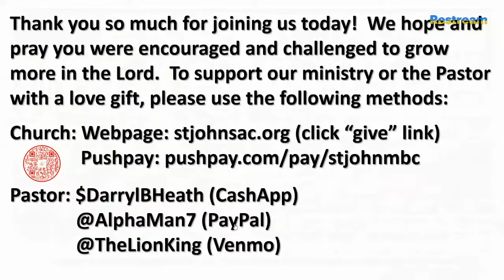Livestream From St. John Missionary Baptist Church